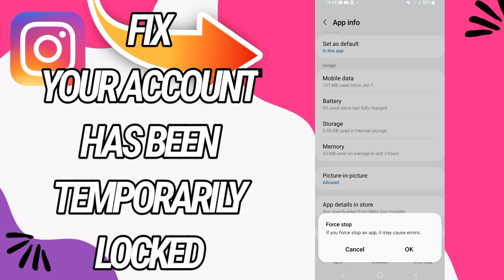How To Fix And Solve Your Account Has Been Temporarily Locked On Instagram App